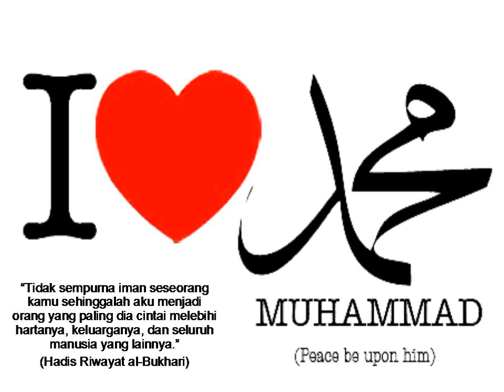Sampaikanlah DariKu Walau Satu Ayat - Hadis Riwayat Al-Bukhari (KemasKini Data : 2018 / 2019)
1) Kementerian Pelancongan Malaysia
2) MATTA
3) BUMITRA MALAYSIA

Alamat :-

Politik, tanggungjawab atau main-main? Myharakah Bazaar Saya sayang Saiful hingga akhir hayat Myharakah Bazaar Treler PAS disambut hebat di Perak, P.Pinang Myharakah Bazaar Lihat askar Israel lari lintang pukang Myharakah Bazaar Dewan kecoh usul gantung Anwar Myharakah Bazaar (Part 2) Anggota Polis Tidak Faham SOP - EAIC Myharakah Bazaar Rohingya: Myanmar langgar prinsip antarabangsa Myharakah Bazaar Najib dimalukan penonton Psy Myharakah Bazaar Imam Hoslan: Kenapa saya baling kasut Myharakah Bazaar 1MDB: Ahmad Mazlan akui kesilapan Myharakah Bazaar Laksana GST, BN hilang undi Myharakah Bazaar GST: 100,000 gegar dataran merdeka Myharakah Bazaar Anwar dakwa Najib tahu video lucah Myharakah Bazaar KL112: Lautan manusia menuju ke Stadium Merdeka Myharakah Bazaar Dua benda yang wajib ada di rumah Myharakah Bazaar Rakyat Malaysia tak bodoh tapi diperbodohkan Myharakah Bazaar Laungan 'bebas Anwar' di Istana Kehakiman Myharakah Bazaar Pandangan Raja Dr. Nazrin terhadap PAS Myharakah Bazaar Rosmah patut minta maaf pada kerajaan, rakyat Jepun Myharakah Bazaar Sekitar banjir di Pantai Timur Myharakah Bazaar Palestin benamkan Malaysia 6 - 0 Myharakah Bazaar Takziah: Limpahan manusia di Pulau Melaka Myharakah Bazaar 35 tahun di Dewan Rakyat, saya tak bodoh Myharakah Bazaar Oley!! Myharakah Bazaar Dakwaan Kelantan mundur: Nik Aziz jawab Muhyidin Myharakah Bazaar Deepak: SD 2 Bala sekat hal lebih besar Myharakah Bazaar Respon Nik Aziz terhadap Majlis Fatwa yang mendakwa beliau menyeleweng Myharakah Bazaar Dewan kecoh bila Azalina sebut kes Anwar Myharakah Bazaar Pegang anjing: Apa kata UAI Myharakah Bazaar Nik Aziz menangis dengar nyanyian Amy Myharakah Bazaar Najib salah dengan 'Apa lagi cina mahu' Myharakah Bazaar Anak kecil teruja dengar azan Myharakah Bazaar Ghapur desak Junaidi letak jawatan Myharakah Bazaar Amaran Najib & Umno Myharakah Bazaar Dewan kecoh, Najib elak jawab soalan SBPA Myharakah Bazaar Menteri campur tangan kerja polis? Myharakah Bazaar Dewan Kecoh, Speaker arah 3 MP Pakatan keluar dewan Myharakah Bazaar Ijtimak Antarabangsa: Ucapan perasmian Myharakah Bazaar Ribuan iringi calon PAS Putrajaya Myharakah Bazaar Nabi: Dr Haron Din sebak, maaf saya Myharakah Bazaar Presiden PAS kunjungi tabligh Myharakah Bazaar 1MDB: PAS sedia pentas untuk Mahathir Myharakah Bazaar Dewan kecoh: MP PR selar Annuar Myharakah Bazaar Kecanggihan treler Negara Berkebajikan dapat perhatian Myharakah Bazaar Bersih 2.0 - 9 Julai 2011 Myharakah Bazaar TG Abd Hadi menang Presiden PAS Myharakah Bazaar Ramadhan: Contohi Bob Lokman Myharakah Bazaar Keluarga Shahrizat beli kondo mewah RM9.8 juta? Myharakah Bazaar Gempa bumi di Sabah, PAS rakam takziah Myharakah Bazaar Ibu harap Sirul